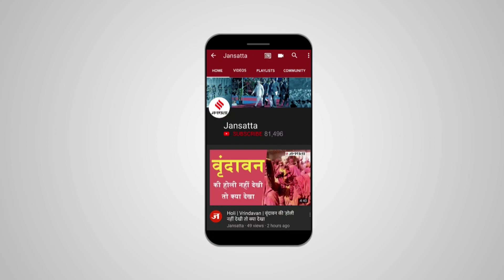Cyclone Asani : आंध्र की ओर मुड़ा तूफान असानी, इन राज्यों में भारी बारिश की चेतावनी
चक्रवाती तूफान असानी (Cyclone Asani) के आंध्र प्रदेश की ओर बढ़ने के साथ ही भारत मौसम विज्ञान विभाग ने राज्य के तटीय क्षेत्रों के लिए तूफान. कई क्षेत्रों में भारी वर्षा. आंधी और तेज हवाओं और स्थानीय क्षेत्र में बाढ़ को देखते हुए रेड अलर्ट जारी किया है. मौसम वैज्ञानिकों ने बताया कि चक्रवात बुधवार यानी 11 मई की सुबह तक काकीनाड़ा एवं विशाखापट्टनम के बीच आंध्र प्रदेश के तटीय इलाकों से टकरा सकता है.